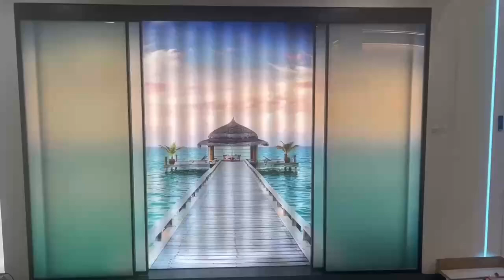Transform Your Space with Dimming Glass Doors#automatic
Our company is mainly engaged in various types of sliding doors, the quality is guaranteed, and the company address is in Suzhou, China.